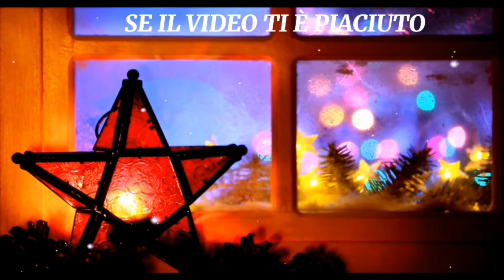IL NATALE STA ARRIVANDO E VOGLIO DIRVELO COSI CHRISTMAS MOUTH SOUNDS ASMR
Ciao amici fiusini come state spero tutto bene vi ricordo che ogni martedi giovedi e sabato alle ore 9.30 del mattino esce un nuovo video su Youtube sempre nei soliti giorni e per il resto della settimana ci saranno gli short video a farvi compagnia sempre al solito orario vi aspetto

oggi voglio rilassarvi con un bellissimo mouth sound asmr in tema natalizio il natale e alle porte e ve lo voglio esprimere cosi buon relax

Se il video ti e piaciuto lascia un like e commentalo se non sei ancora iscritto al mio canale iscriviti e attiva la campanellina per ricevere tutte le notifiche sui miei prossimi video 🌈

Grazie per la compagnia a presto 💋